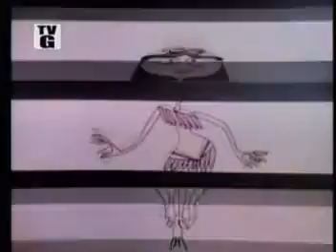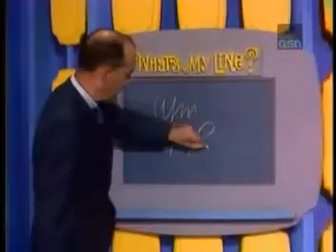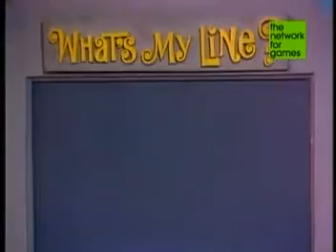What's My Line (Guest Joe Garagiola) 1970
All original material belongs to their appropriate owners.

if your video was in this compilation and you want it taken out,